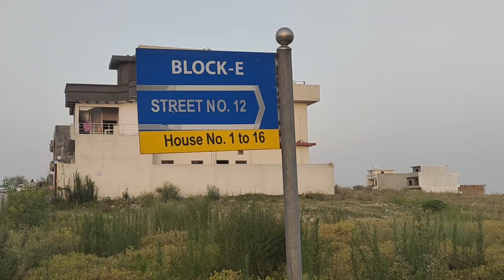University Town Islamabad Block E Visit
Islamabad society